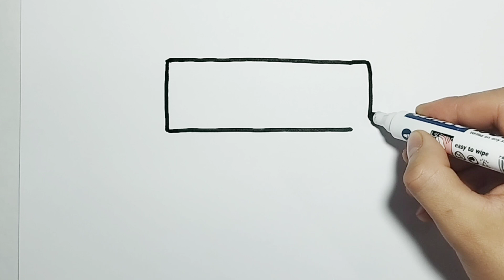🤗How to Draw Gift Box 🎁 for Kids Toddlers Drawing, Pointing, Coloring Rainbow 🌈| Kids Art 🎨🖌️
I am an artist , on my channel I draw and paint simple drawings and paintings for everyone: beginners, children and their parents, every my video is hand-made unique painting or drawing with different techniques:  markers, pencils and other.